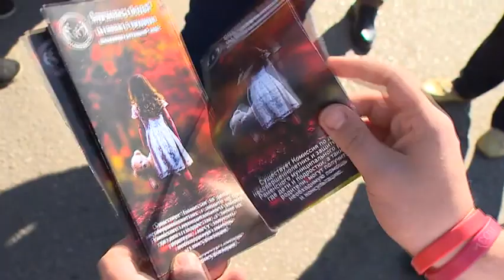Рейд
Неоднократно сотрудники по делам несовершеннолетних  Раменского района выезжали в район платформы 47-ой километр. К сожалению, нарушителей по безопасному переходу железнодорожных путей меньше не становится. Было принято решение усилить это мероприятие и пригласить с собой в очередной рейд  детей.